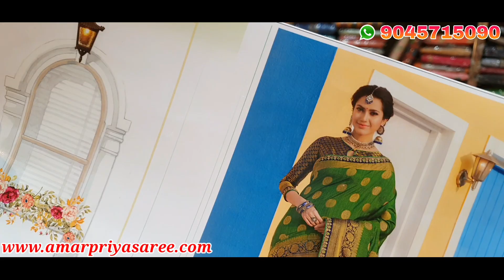Rajguru Sarees || Party Wear Design || Banarsi Saree || Order Now @AmarPriyaSareeShowroom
✅ ONLY PREPAID ORDERS ACCEPTED.

SHOP ADDRESS 👇🏻
Amar Priya Saree Showroom
Raj market Sabzi Mandi, Shikohabad, Uttar Pradesh 283135, India